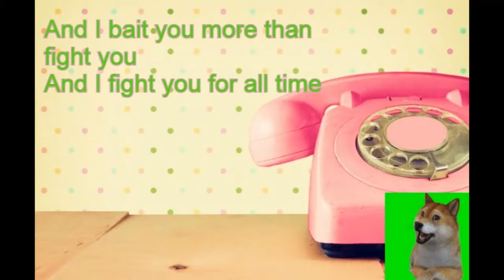Skeleton Syskey is still on the line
He is our hero on the line